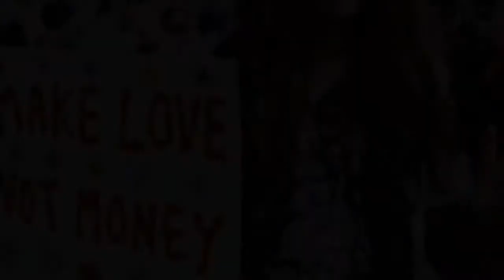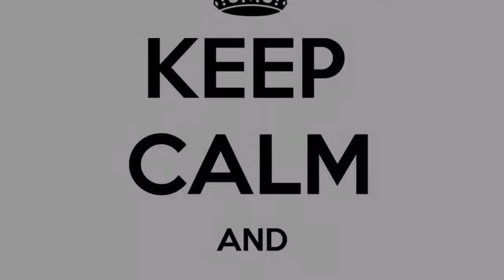Evolución de la Danza - Grado 10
Dentro del proyecto desarrollado durante este año en danza para 10° denominado "la evolución de la danza una mirada a la transformación de las sociedades" los estudiantes de este grado realizaron su devolución creativa de todas las décadas analizadas desde los elementos sociales y culturales siendo la danza un pretexto para que se logre mirar los cambios, transformaciones y evoluciones que ha tenido la humanidad, sus avances tecnológicos, culturales y sociales.